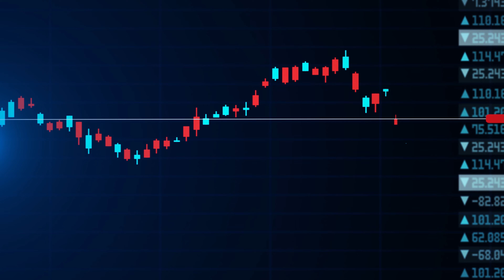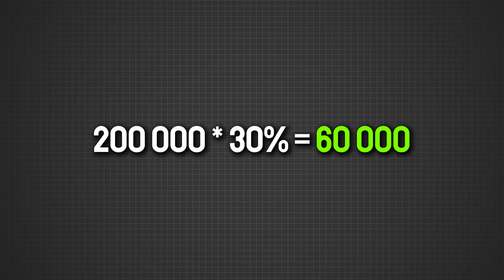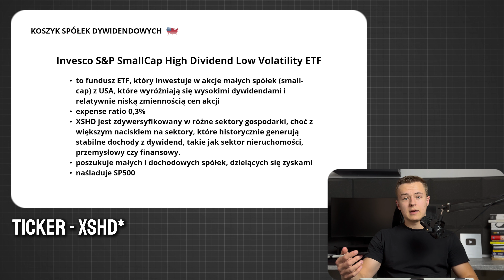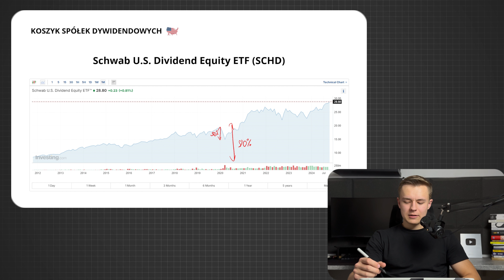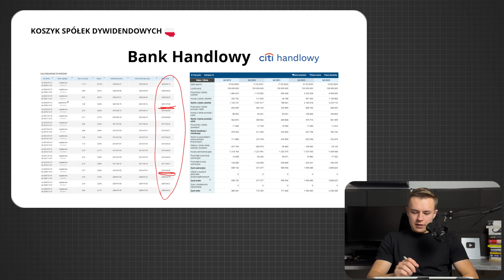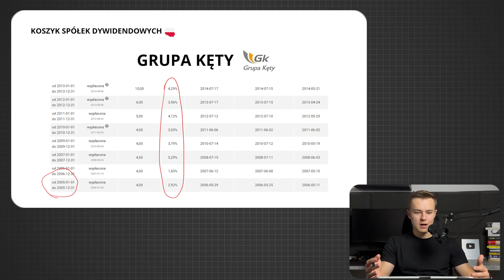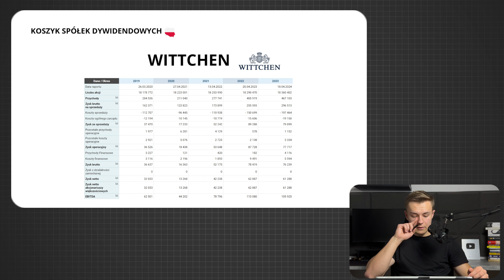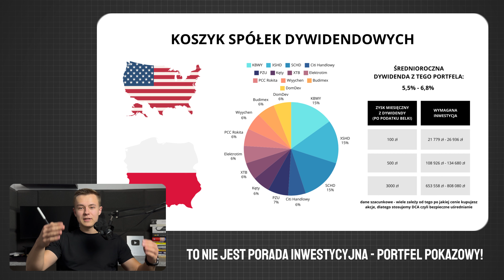Inwestowanie Dywidendowe - Jak Zacząć? Gotowy Portfel - Pasywny Dochód.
📈 Inwestowanie dywidendowe to jeden z najskuteczniejszych sposobów na budowanie stabilnych, długoterminowych zysków. W tym poradniku pokażę Ci, jak krok po kroku zbudować portfel dywidendowy, który generuje regularne dochody pasywne. Dowiesz się, jakie akcje dywidendowe warto kupować, jak analizować firmy pod kątem wypłacanych dywidend, oraz jak unikać najczęstszych błędów inwestorów.

Rozdziały:
0:00 Wstęp
3:38 Polska i USA
4:04 Dlaczego USA?
4:44 ETF KBWY
7:15 ETF XSHD
8:53 ETF SCHWAB US
11:01 Dlaczego Polska
12:09 Plan Na Koszyk
12:28 Bank Handlowy
14:20 PZU
15:30 XTB
16:20 Grupa Kęty
17:10 PCC Rokita
18:13 Elektrotim
19:23 Wittchen
19:52 Budimex
20:34 DomDev
21:06 Obniżanie Stóp
21:42 Skład Portfela
22:18 Skład Portfela
22:59 Zakończenie

Na początku wyjaśnię, czym dokładnie jest inwestowanie w spółki dywidendowe i jak działa mechanizm wypłat dywidend. Następnie przedstawię przykłady konkretnych akcji, które znajdują się w moim portfelu dywidendowym. Opowiem, jak analizować wskaźniki takie jak stopa dywidendy, historia wypłat dywidend, oraz jak optymalizować swoje inwestycje, aby maksymalizować zyski w długim terminie.

Jeśli interesuje Cię dochód pasywny oraz bezpieczne, stabilne inwestycje, ten film pokaże Ci, jak w łatwy sposób zacząć inwestowanie dywidendowe od podstaw.

👍 Nie zapomnij zostawić subskrypcji, łapki w górę i komentarza poniżej. Będę Ci bardzo wdzięczny, za to że pomagasz mi docierać do coraz większej publiczności i tworzyć coraz lepsze filmy!

Wszelkie dane, materiały, informacje, obliczenia, analizy, artykuły, opracowania oraz opinie, poglądy, komentarze, wiadomości itp. znajdujące się w tym materiale nie stanowią rekomendacji inwestycyjnej lub czynności doradztwa inwestycyjnego w rozumieniu §3 Rozporządzenia Ministra Finansów z dnia 19 października 2005r. w sprawie informacji stanowiących rekomendacje dotyczące instrumentów finansowych, ich emitentów lub wystawców (Dz.U. 2005 nr 206 poz. 1715).